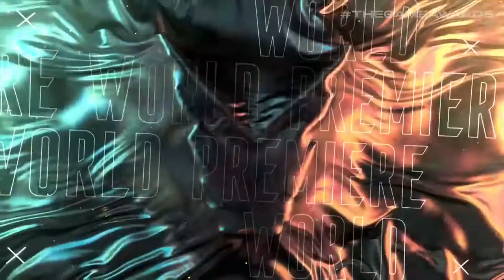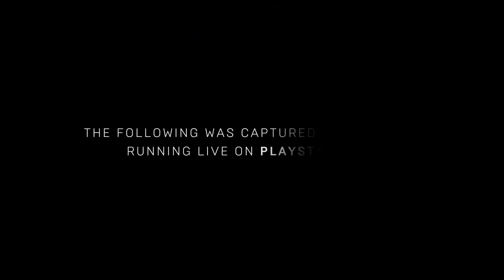Estos eran los planes originales de Xbox en el E3 2020 | INFO XBOX SERIES X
MI ORDENADOR:
👉Caja: CORSAIR Graphite Series 230T
👉Procesador: Intel i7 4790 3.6 Ghz
👉Placa Base: GIGABYTE G1.SINPER Z87
👉Memoria RAM:  Corsair Vengeance- Memoria RAM DDR3 16 GB (4 x 4 GB)
👉SSD: SSD Force Series  LX 128GB
👉Refrigeracion Liquida: Corsair Cooling Hydro Series H75 - Refrigeración Líquida
👉HDD PRINCIPAL: WD BLUE (DISCO SÓLIDO 1TB)